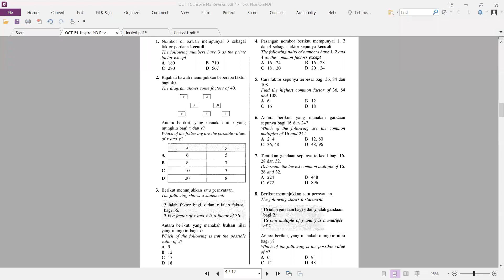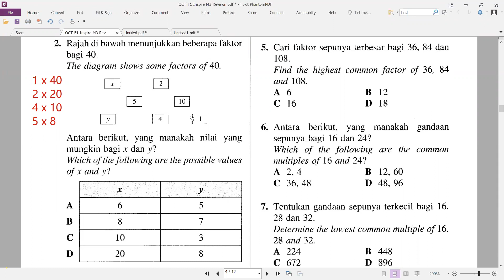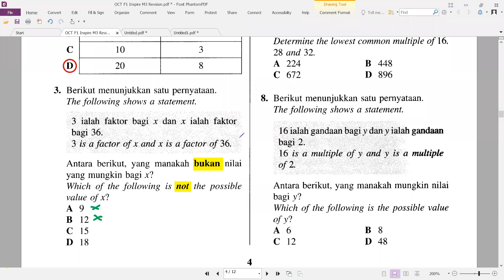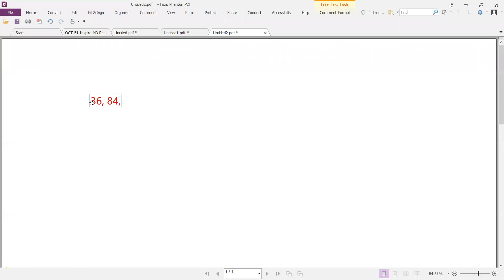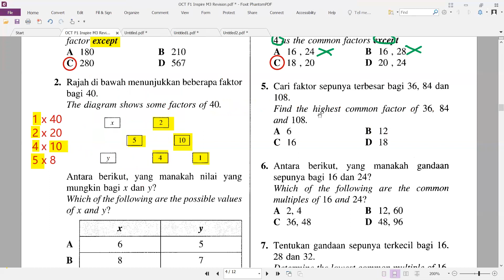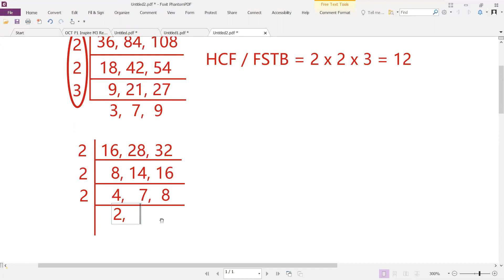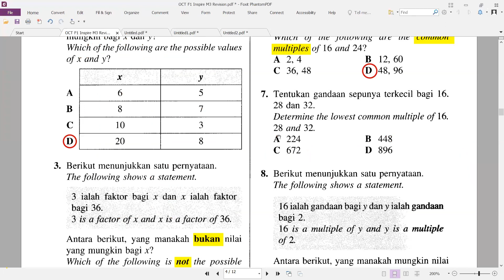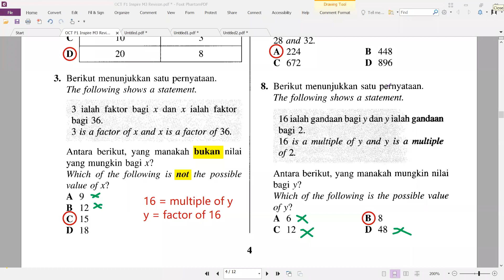20-10-2020 Inspire T12 Math Tutorial Part 3